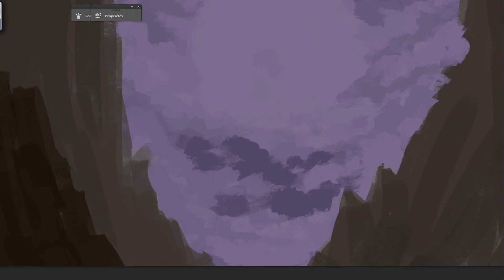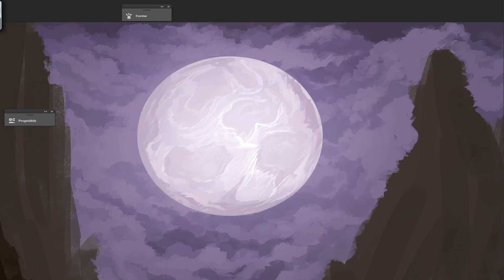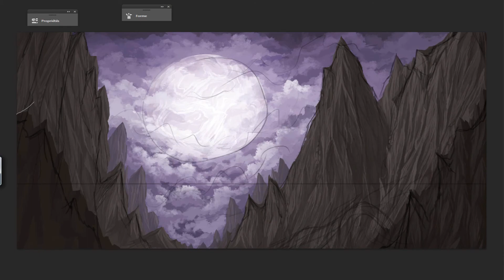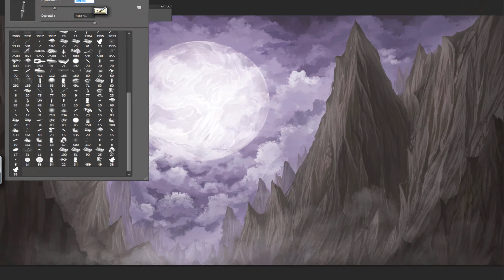SPEED PAINTING #18 [Pleine Lune]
Lis la description, c'est bien

N'hésite pas à commenter et à partager la vidéo.

Thème : Pleine Lune
Tous mes dessins sont disponibles en HD sur mon ArtStation :
# Soutiens-moi sur :
Mes amis et partenaires de ma chaîne :
Kaito Daimon :